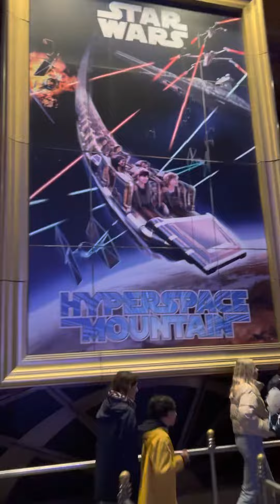Star Wars en Disneyland, Paris